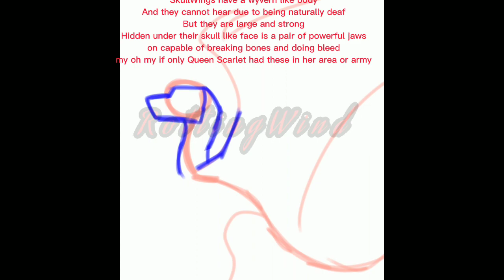1. First video! old drawings from around a year or few months ago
Hello, I'm rottingWind, I'm a new World YouTuber whose working on animation for future animations memes, hope you enjoy my a future content!